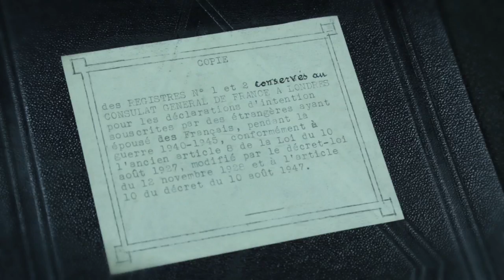Les registres de la France libre : la question de la nationalité pendant la Seconde Guerre mondiale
Deux registres petit format et un classeur noir ont été versés en 2000 aux Archives nationales parmi les kilomètres d'archives produites par la Sous-direction des Naturalisations. Sur les deux registres aux armes du roi d'Angleterre Georges VI figure une estampille du service juridique des Forces françaises libres. En feuilletant ces deux documents, on découvre 462 notices manuscrites consignant l'intention de certaines personnes, surtout des femmes, de devenir françaises le plus souvent par mariage avec un Français généralement combattant de la France libre.